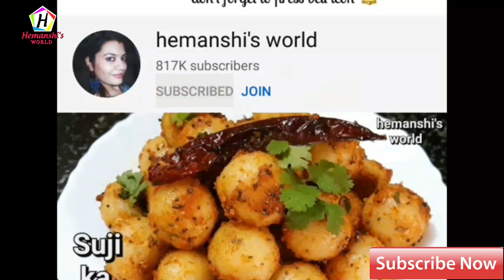मिनटों में बनाये मार्किट जैसी Lotte Choco Pie सभी कहेंगे पहले क्यों नहीं बताई Homemade chocolate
Ingredients
Marie Biscuits - 10 to 15
vanilla extract - 5 -6 drops
Dark Compound & milk compound Chocolate - 200 gms